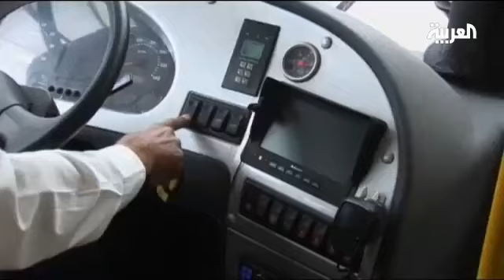الحافلات ذات الطابقين تعود لشوارع بغداد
الحافلات ذات الطابقين تعود لشوارع بغداد بعد غياب 10 سنوات